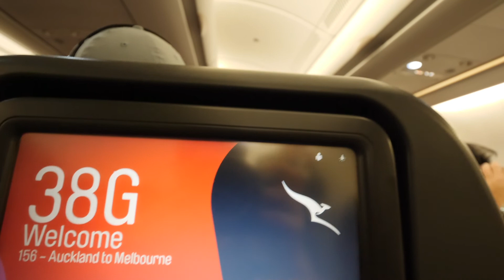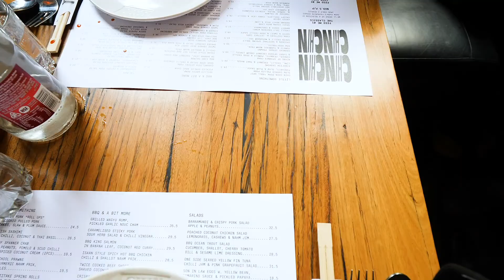Melbourne Twist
I may not be a city guy but Melbourne is one cool place. It has almost converted me. With a river running through the middle of the city, beautiful beaches nearby, incredible street art and some of the best food, cocktails, and coffee around there really is a different adventure around every corner. Check out what Lisa and I got up to in Melbourne last week thanks to Qantas and Visit Melbourne.